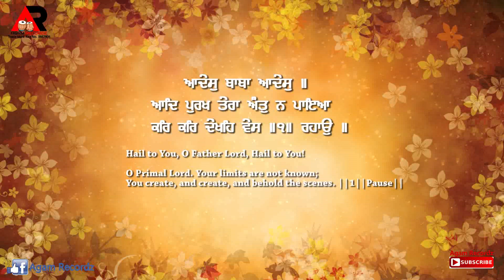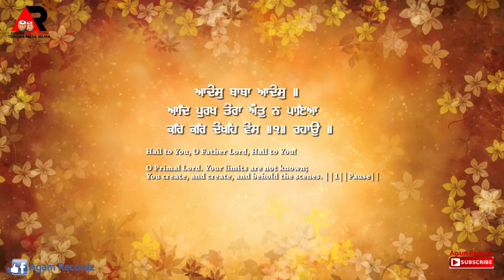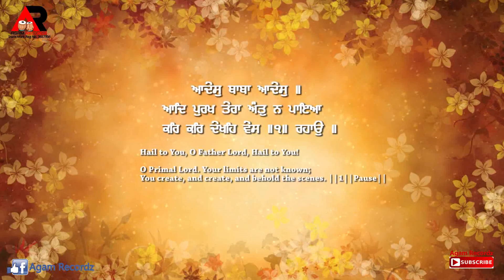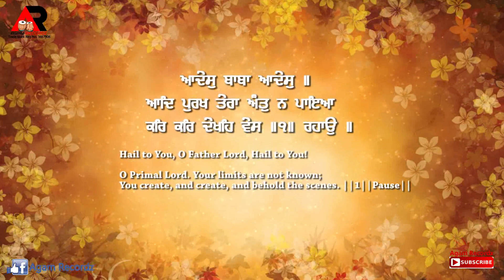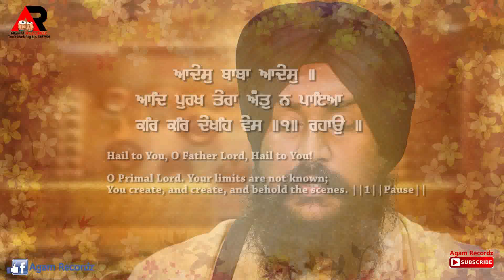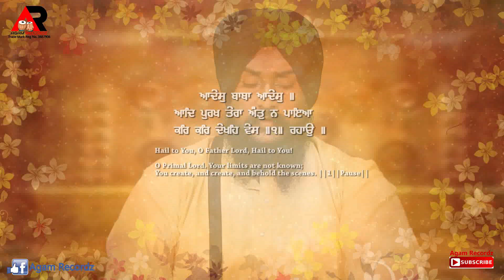Aades Baba Aades | Bhai Mahabir Singh Ajnale Wale | Gurbani Kirtan| Agam Recordz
ਆਦੇਸੁ ਬਾਬਾ ਆਦੇਸੁ ॥
ਆਦਿ ਪੁਰਖ ਤੇਰਾ ਅੰਤੁ ਨ ਪਾਇਆ ਕਰਿ ਕਰਿ ਦੇਖਹਿ ਵੇਸ ॥੧॥ ਰਹਾਉ ॥
Hail to You, O Father Lord, Hail to You!
O Primal Lord. Your limits are not known; You create, and create, and behold the scenes. ||1||Pause||